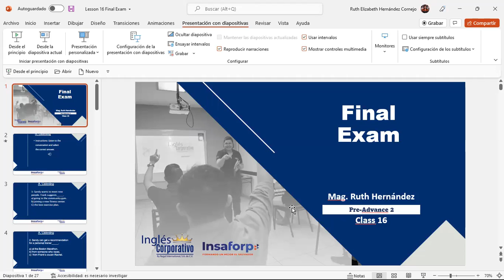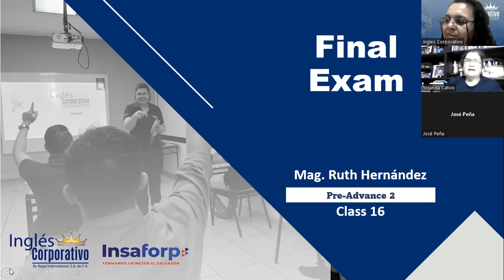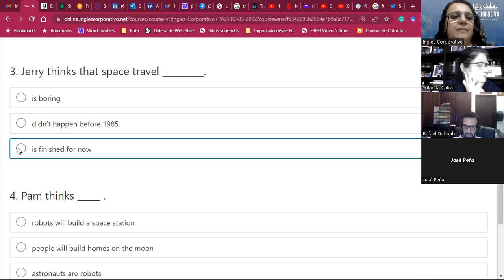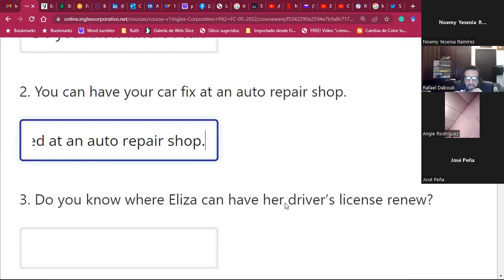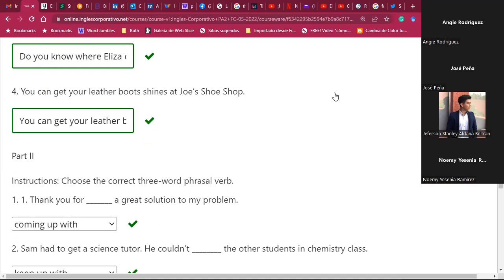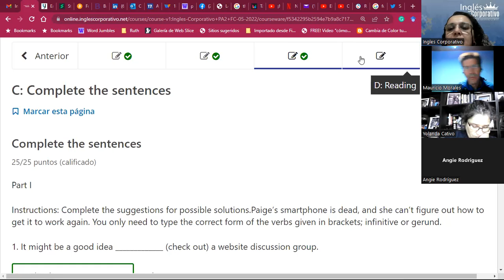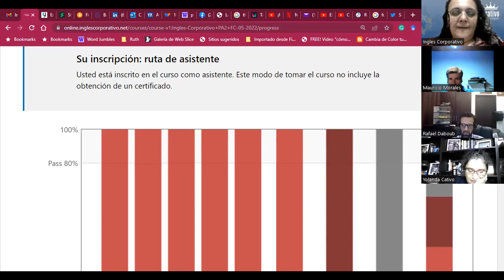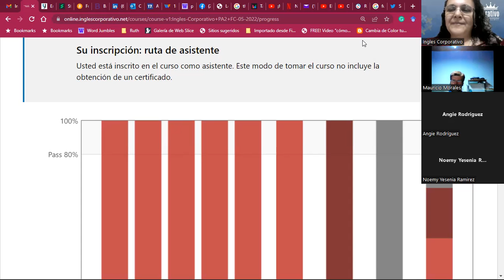Ingles Corporativo-23June2022-Final Test